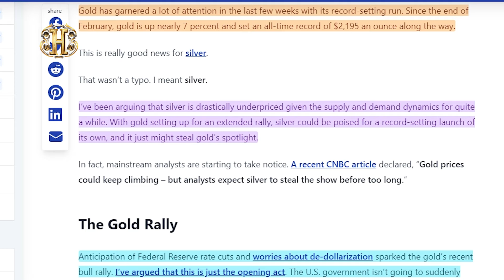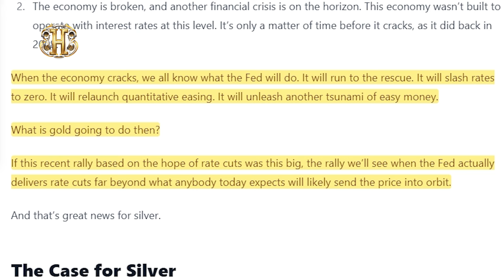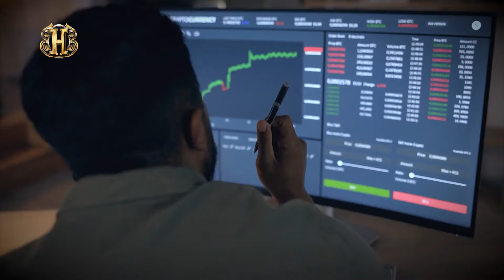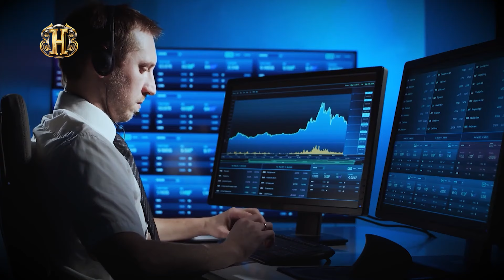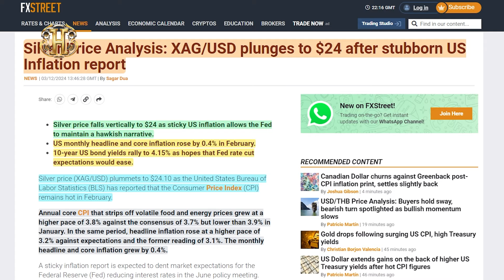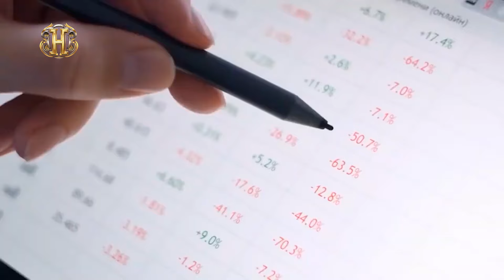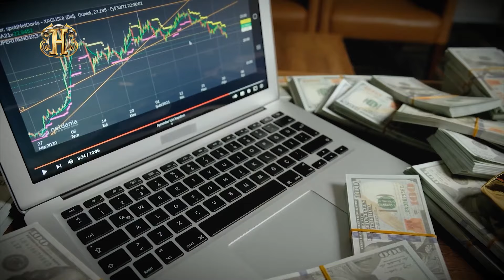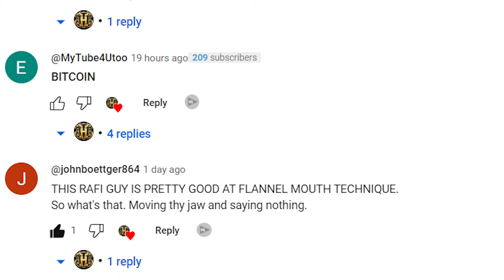It's FINALLY HAPPENING! Your Silver Stack Is About to Become Very "Priceless" - Andy Schectman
Gold has garnered a lot of attention in the last few weeks with its record-setting run. Since the end of February, gold is up nearly 7% and set an all-time record of $2195 an ounce along the way.

I’ve been arguing that silver is drastically underpriced given the supply and demand dynamics for quite a while. With gold setting up for an extended rally, silver could be poised for a record-setting launch of its own, and it just might steal gold's spotlight.

Anticipation of Federal Reserve rate cuts and worries about de-dollarization sparked the gold’s recent bull rally. I’ve argued that this is just the opening act. The U.S. government isn’t going to suddenly become fiscally responsible or more reserved in using the power of the dollar as a foreign policy tool, so de-dollarization will likely continue and accelerate.

When the economy cracks, we all know what the Fed will do. It will run to the rescue. It will slash rates to zero. It will relaunch quantitative easing. It will unleash another tsunami of easy money. What is gold going to do then? If this recent rally based on the hope of rate cuts was this big, the rally we’ll see when the Fed actually delivers rate cuts far beyond what anybody today expects will likely send the price into orbit.

**Support us**:
Our ETH wallet: 0x91D544ccAB21B743aB978eA94c15eE46EBf8d1AD
Our SOLANA wallet: 9gu5oRkhrwH7t4gWcwsE1Vtcd4wu3tzuB758DMqs1C74
Our POLYGON wallet: 0xb97F6AC15bfb02dF1cc2b127B6fC7C6eeddC48cD

Credits:
Andy Shectmans URGENT NEWS about Silver!!!

We're all about the world of commodities bringing you the latest market news and the best clips of the most sought after experts in the gold and silver niche.
We also delve about digital money like bitcoin. Those who watch our videos make better decisions as they are better informed.